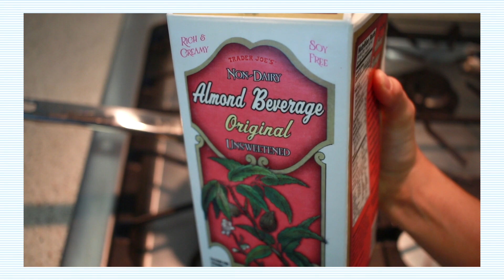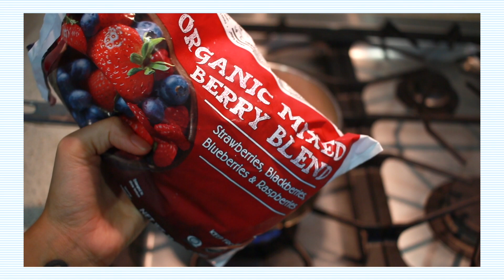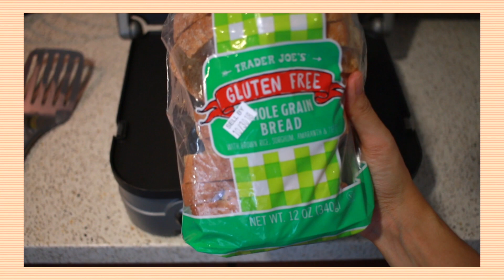Superalimento: Beneficios de semillas de cañamo + 3 recetas para comerlas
Hola!!

Hoy les comparto los beneficios magicos y propiedades curativas de las semillas cañamo o hemp seeds. Tienen muchos beneficios para nuestra salud, es un super alimento. Tambien les comparto 3 mini recetas para que saquen idea de como usarlas o consumirlas en su dia a dia.

Si llegan a probar alguna de las recetas, no dejen de enviarme fotos, etiquetarme o usar mimundorebelde en Instagram.

Receta avena:
1/2 taza de avena
1/2 taza de leche de almendras sin azucar
1/2 taza de agua
1/2 taza de frutos congelados

Toppings:
Canela, semillas de cañamo, hojuelas de coco, mantequilla de almendras y banana.

Receta de smoothie:
1 taza de leche de almendras sin azucar
1/2 taza de agua
1 puñado de espinaca
2 cda. de semillas de cañamo
1/2 cda. de polvo de maca
1/2 aguacate
1/2 banana congelada
1 taza de bayas o frutos rojos congelados

*Ring light

Editado con: FCPX

En este video hablamos de: detox, desintoxicar higado de toxinas, superalimentos, acne cistico, inflamatorio, antibiotico natural,  antibacteriano, belleza natural, no toxicos, vegano, libre de toxicos, cosmeticos saludables, naturales, clean living, frutas, verduras, vegetales, la comida es medicina, smoothie, jugos verdes, superfoods, mejora tu sistema digestivo, consejos, cura tu acné, combate tu acné, avocado toast, guacamole con semillas de cañamo, desayunos saludables y nutritivos, snacks, merienda, cena